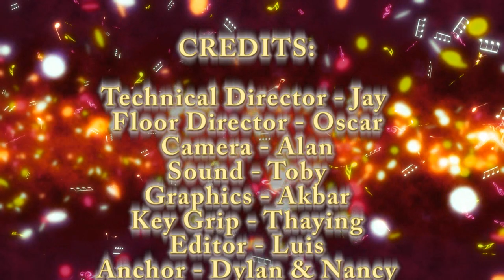Pacers on Demand - 09/13/19